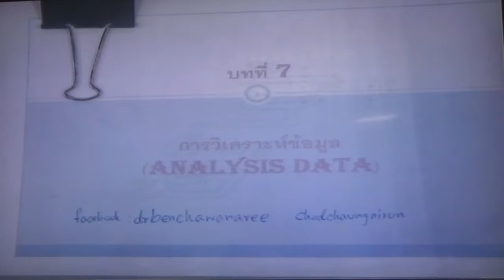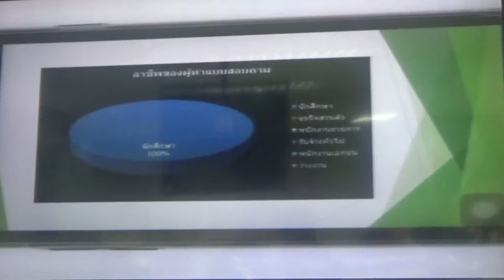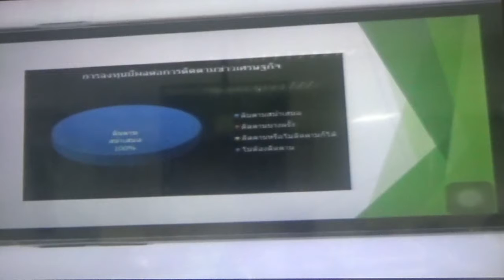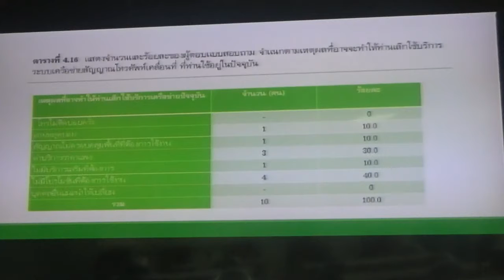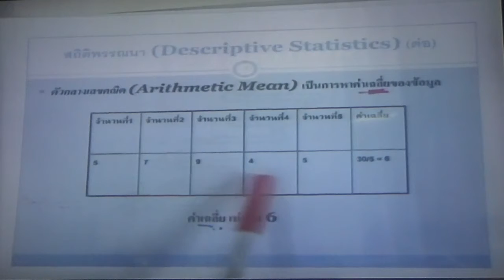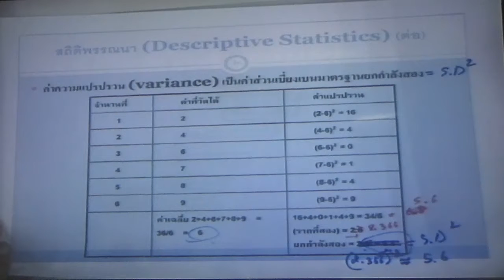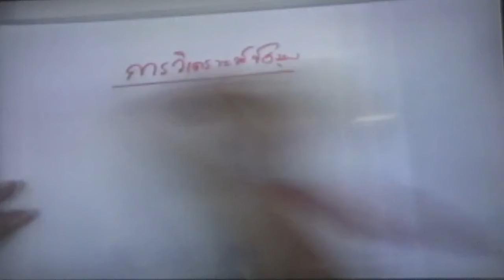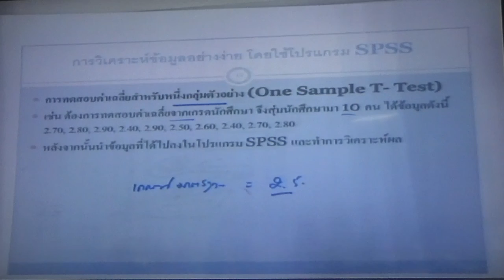วิชาECO2108 อ เบญจวรรณรี 20 09 59